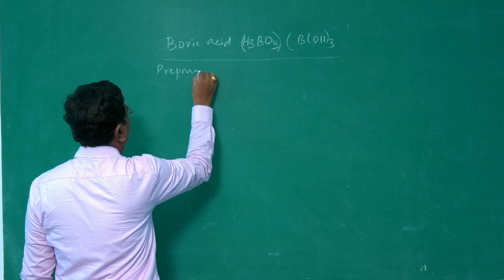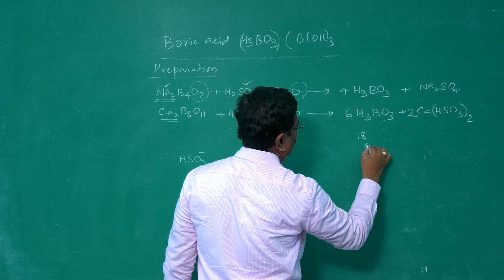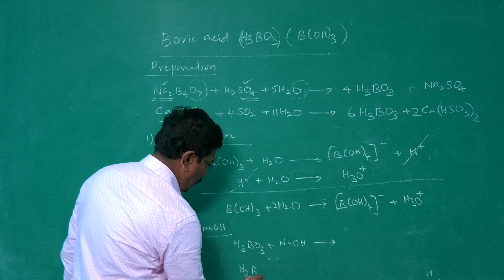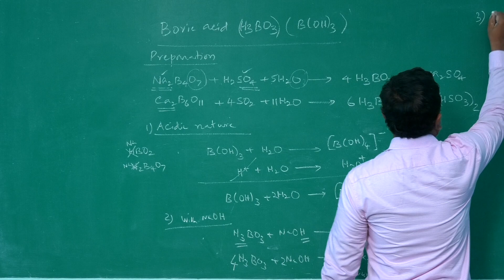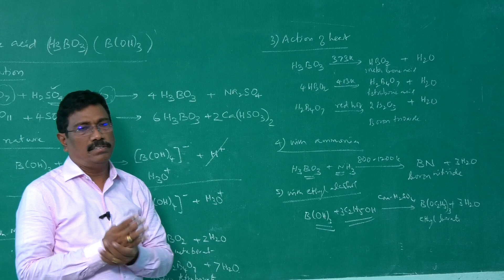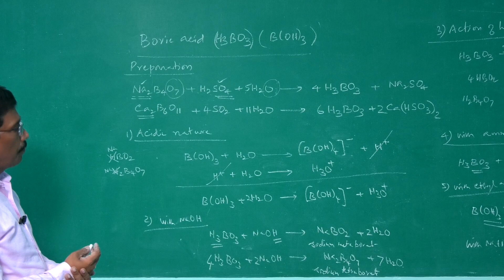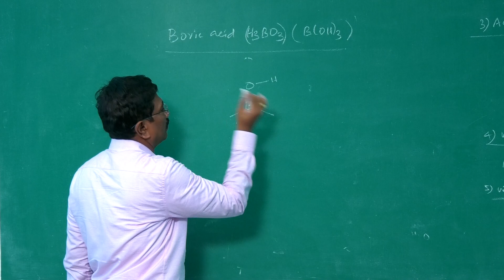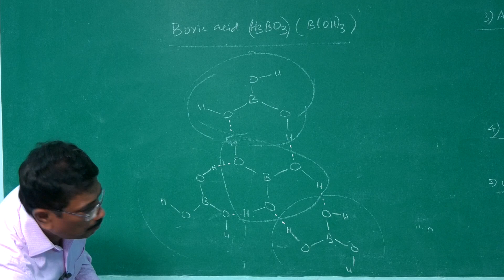+2 Chemistry - p-Block Elements-I - Boric Acid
Jerald's Ultimate Chemistry